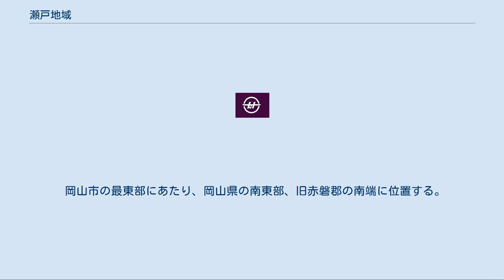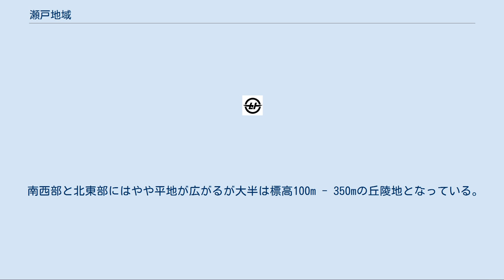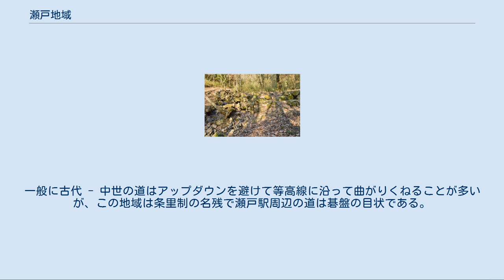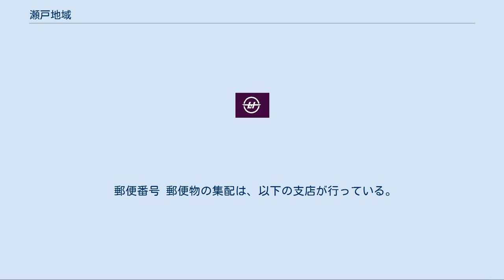瀬戸地域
日本 」 中国地方 」 山陽地方 」 岡山県 」 岡山市 」 東区 (岡山市) 」 瀬戸地域 瀬戸地域（せと ちいき）は、岡山県岡山市東区にある広域地区。
かつての赤磐郡瀬戸町（せとちょう）に相当する。
2007年1月22日に岡山市に編入合併し、瀬戸支所の管轄地域となった。
本項では赤磐郡瀬戸町（町制前の名称は磐梨郡 → 赤磐郡物理村（もどろいそん））についても述べる。
 2010年現在、地域内全域の大字に「瀬戸町」の名を冠している。
 岡山市の最東部にあたり、岡山県の南東部、旧赤磐郡の南端に位置する。
北隣は赤磐市（旧赤磐郡山陽町）、西隣は岡山市東区上道（旧上道郡上道町）、南隣は岡山市東区西大寺（旧西大寺市）、東隣は赤磐市（旧赤磐郡熊山町）でとなる。
 地区の中央に鉄砲山と呼ぶ小高い山があり、周辺は瀬戸鉄砲山公園が整備され、山頂にはテレビ放送の備前瀬戸中継局が設置されている。
その東側を吉井川、西側を砂川が流れている。
 鉄砲山と砂川にはさまれた瀬戸駅周辺地区、砂川西岸の玉井地区、鉄砲山南麓の潟瀬地区、および鉄砲山から北東にやや離れた吉井川流域の万富地区からなる。
 南西部と北東部にはやや平地が広がるが大半は標高100m - 350mの丘陵地となっている。
町の東端を吉井川が北から南に流れており、川沿いの北東部・万富地区に麒麟麦酒岡山工場があり、平成19年4月には中四国では初の体育学部を要する「環太平洋大学(IPU)」が設立された。
 主な自然環境 古墳時代にはこのあたりが瀬戸内海の海岸線であった。
このためか、「江尻」、「潟瀬」といった海辺を思わせる地名が残っている。
 奈良時代には班田がおかれたため、条里制のあとが残っている。
一般に古代 - 中世の道はアップダウンを避けて等高線に沿って曲がりくねることが多いが、この地域は条里制の名残で瀬戸駅周辺の道は碁盤の目状である。
 中世には豪族の物理（もどろい）氏が支配した。
 町長 姉妹都市・提携都市 農業が中心産業であるが、キリンビール岡山工場が立地し、工業生産額も多い。
また住民の多くは岡山市内等に通勤する勤労者である。
 小学校・中学校 高等学校 四年制大学 短期大学 鉄道路線 瀬戸駅 万富駅 バス路線 道路 大廻小廻山城跡 電話番号 電話の単位料金区域は岡山瀬戸MAに属し、市外局番は、086（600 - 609、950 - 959、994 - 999）となっている。
 郵便番号 郵便物の集配は、以下の支店が行っている。
 瀬戸町 (岡山県)に関するカテゴリ: